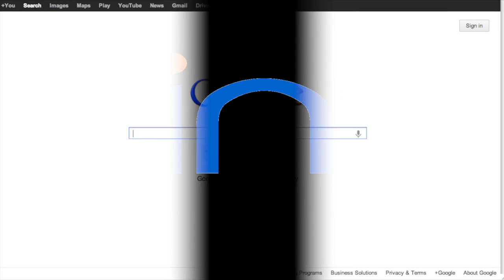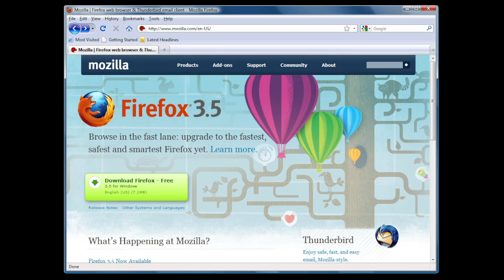Web Development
GC 340 Video Production Project